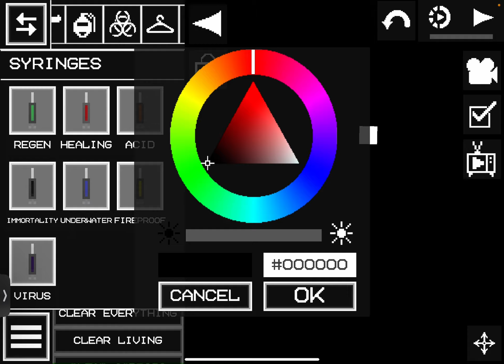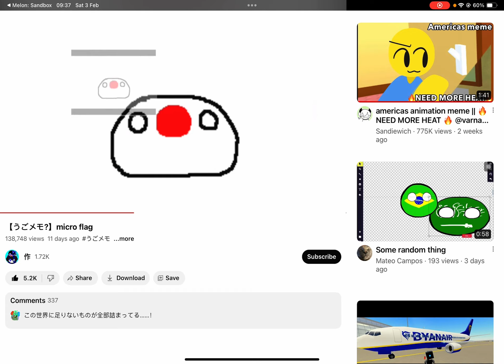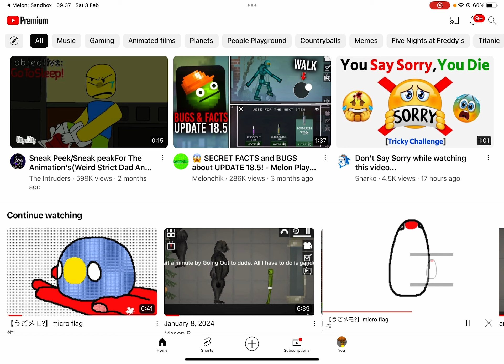Then what about the 7 x 7?